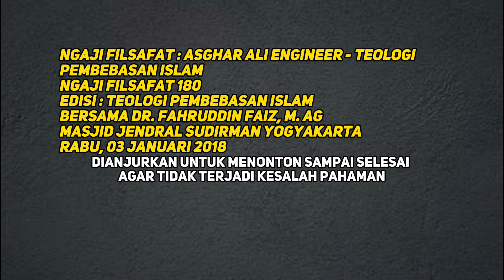Ngaji Filsafat| Bebaskanlah Dirimu, Baru Bisa Menomorsatukan Allah |Dr Fahrudin Faiz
ORANG LAIN YANG AKAN MENILAI KEBAIKANMMU